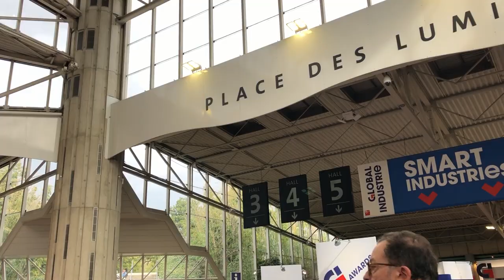CGI et SAS au salon Smart Industries de Lyon (5 au 8 Mars)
La valeur du partenariat entre CGI et SAS, mais aussi pour l'industrie 4.0.
Interview de Fabien Serre, VP Consulting Services Manufacturing chez CGI avec Samuel Blanquet, Head of Manufacturing chez SAS France